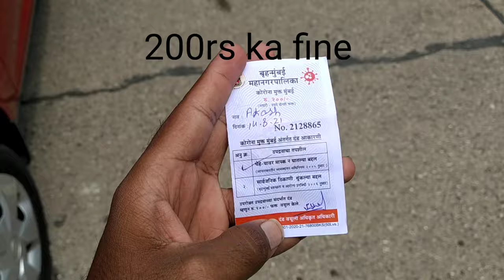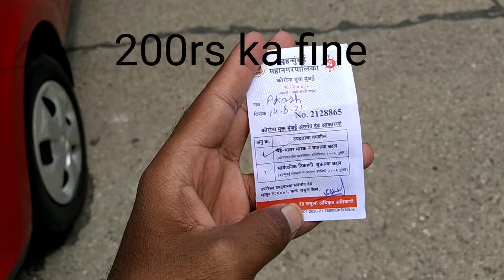HYDERABAD TO MUMBAI | MUKESH AMBANI's HOUSE | BILLIONAIRE HOUSE | Ep. 3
this vlog is about travelling to mumbai in train from Hyderabad Deccan.